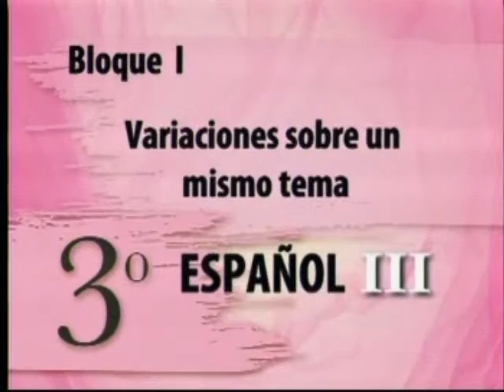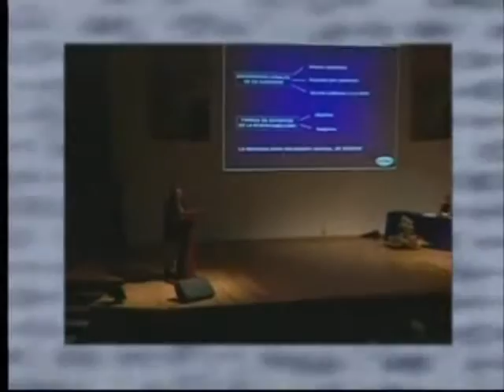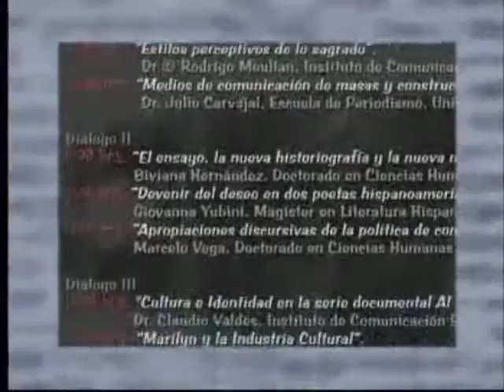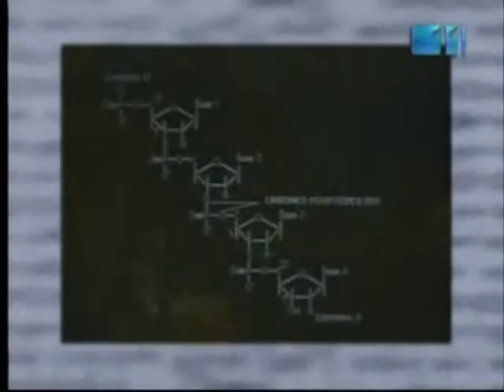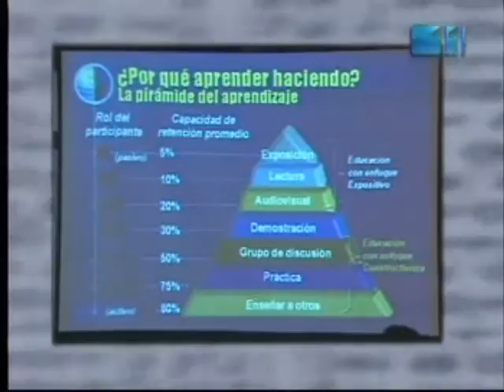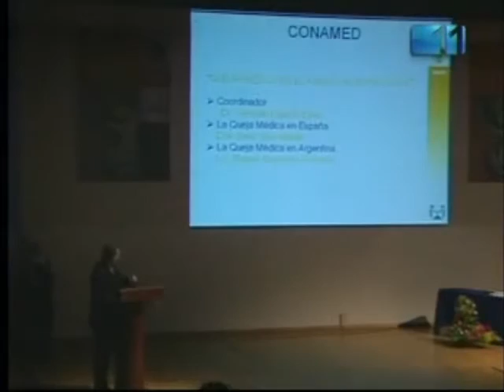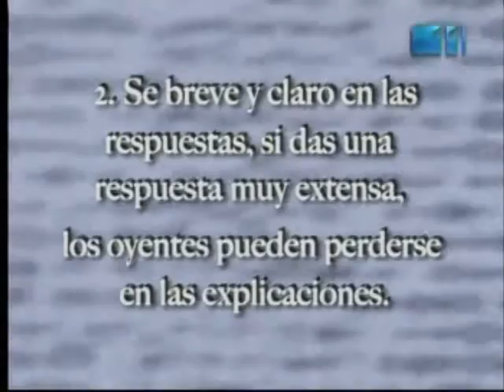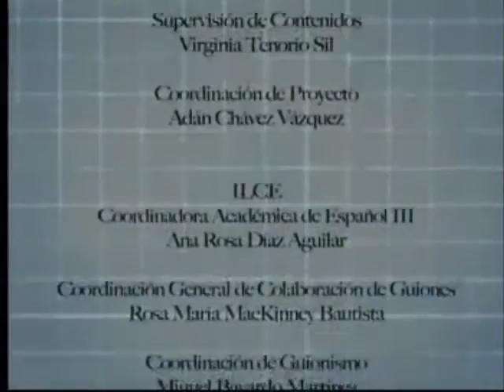3°ESP B1 1 5 VARIOACIONES SOBRE UN MISMO TEMA